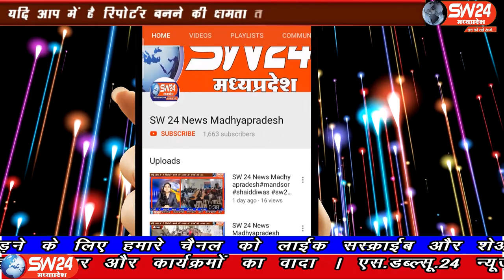SW 24 News Madhyapradesh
मध्य प्रदेश अल्पसंख्यक आयोग की सदस्य नेत्री नूरी खान का सागर जिले के राहतगढ़ नगर में आगमन हुआ। जिसमें कांग्रेस कार्यकर्ताओं द्वारा जोरदार स्वागत किया गया वार्ड क्रमांक 14 इस्लामपुर मस्जिद के पास बैठक आयोजित की गई। राहतगढ़ से सलमान कुरेशी की रिपोर्ट